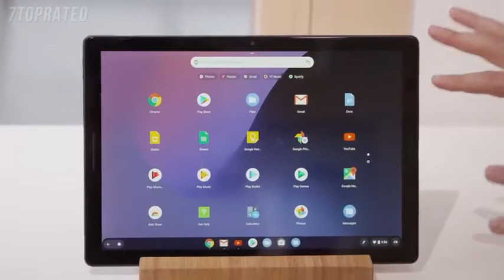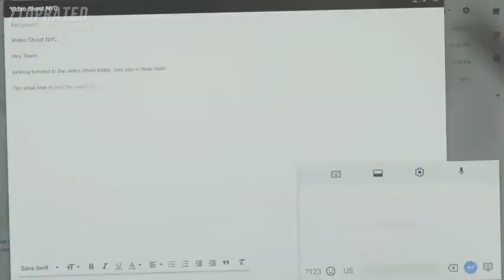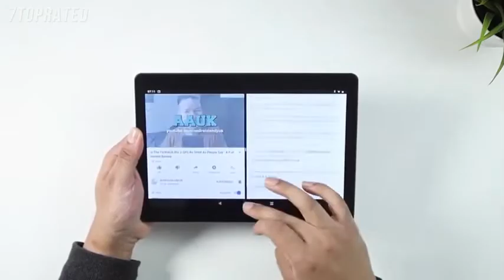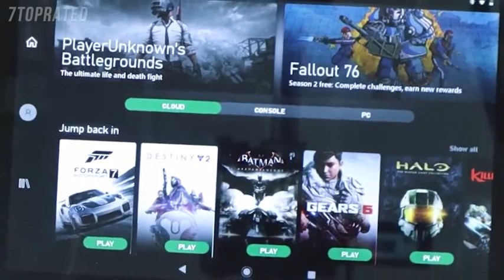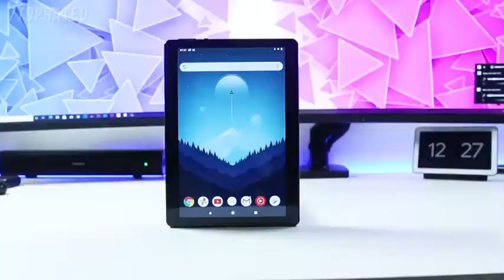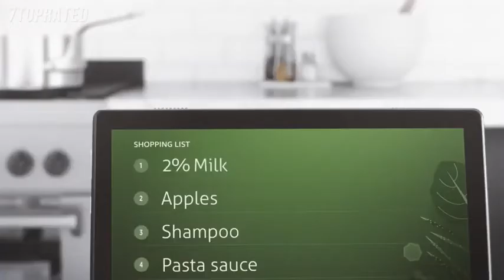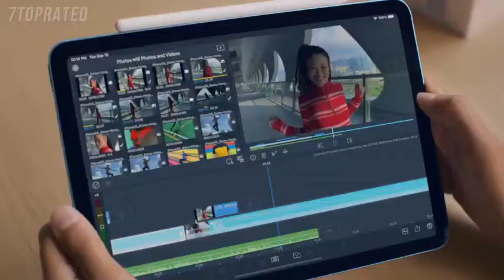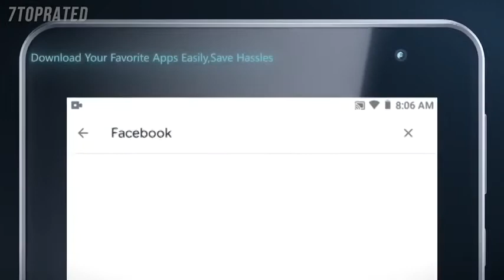5 Best Gaming Tablets In 2021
5 Best Gaming Tablets In 2021

► 5. Google Pixel Slate
► 4. Dragon Touch K10 Tablet, 10 inches Android Tablet
► 3. Lenovo Tab M10 HD 10.1" Tablet
► 2. Apple iPad Air
► 1. VANKYO MatrixPad Z1 Kids Tablet 7 inch

You can buy these products from the official site of Amazon. Buying links are given above. (links are valid for almost all countries in which amazon's services are available).
  The latest price and buying details would be there on Amazon. Click on the links above to go to Amazon